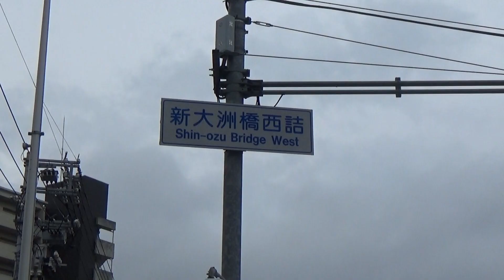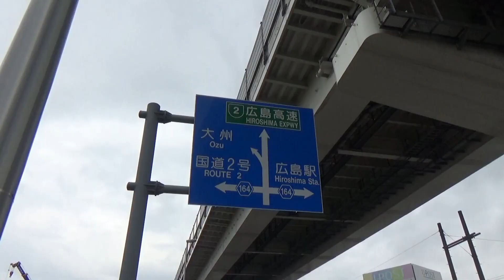まだ道路工事中の 新大州橋西詰交差点 （広島市南区 2021年7月）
新大州橋西詰交差点　大州通り（県道164号）　北側に天神川駅。
府中大川の橋を工事していましたがもう完成したと思って行きました。
でも下流側の橋がまだできていなくて工事中。歩道がないとこあります。
広島高速２号の高架の下。川の上流側に鉄橋や新幹線があります。
北西に進むと広島駅南口前。南東に橋を渡ると府中町。
南側には猿猴川があります。　　　　　　＼(^_^)／
完成したら分離帯のコンクリなども撤去されるんでしょうね。

ＢＧＭ　OnMyWay